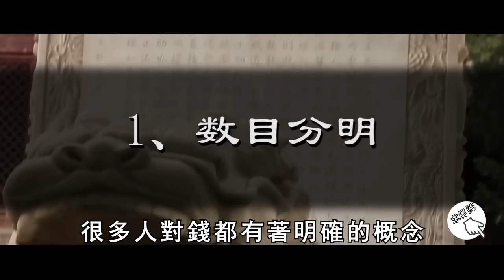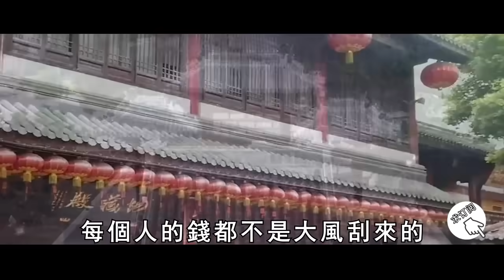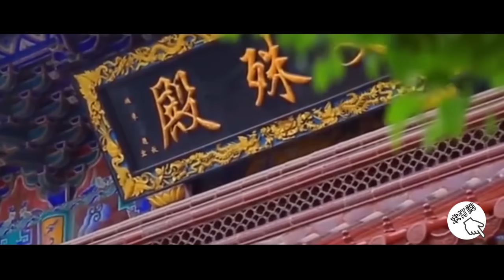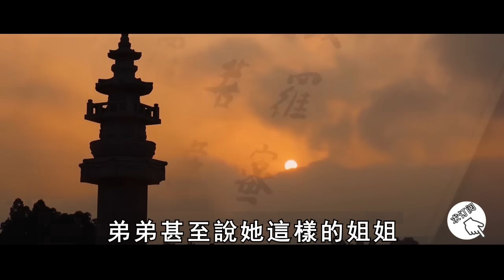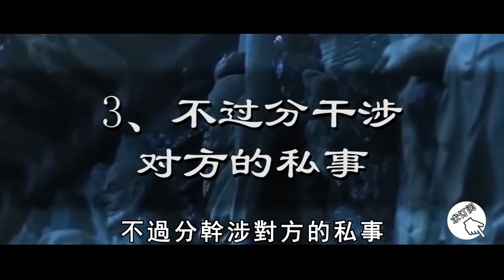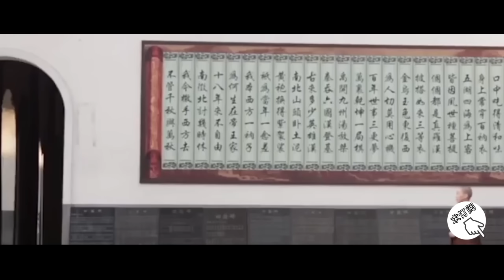前世債今世緣！人過50，不想和兄弟姐妹處成仇人，千萬要保持3個距離！再不看不懂就晚了【曉書說】